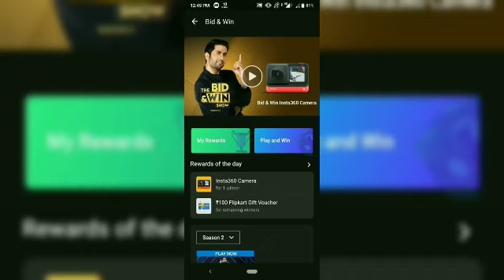Flipkart Bid and Win Answer Today ! Win FK Perfect Homes Wings Chair ! 24 April 2021.Ep-18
Flipkart Bid and Win Answer Today ! Win Gift voucher & FK Perfect Homes Wing Chair ! 24 April 2021.Episode-18

Not Confirm , only Prediction
No answers possible For this contest. We have to think of a Unique bid That no one Else might go for. And We have to keep that value to ourselves, as a secret.

The value which was opted For By less no of people will win. If two or more bid value have equal bids,than the smaller Bid value will win.

Topics covered.

Flipkart Bid and Win Answer Today ! Win Gift vouchers and FK Perfect Homes Wing Chair ! 24 April 2021

How to play flipkart bid and win Quiz answer today.
Flipkart the bid and win Answer
 Flipkart Bid and Win today answer
 The bid and win Flipkart today answer
today bid and win Answer
 Flipkart the bid and win Quiz answer
 Flipkart Bid and Win 24 April 2021.